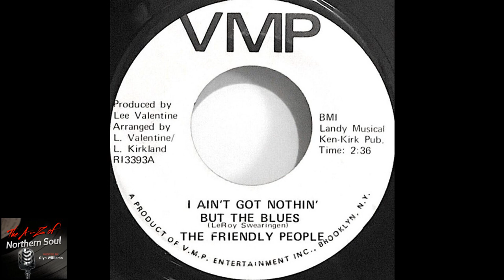The Friendly People - I Ain_t Got Nothin_ But The Blues - ( )